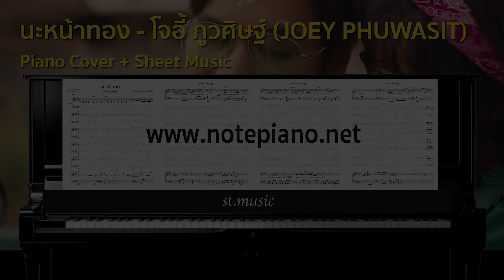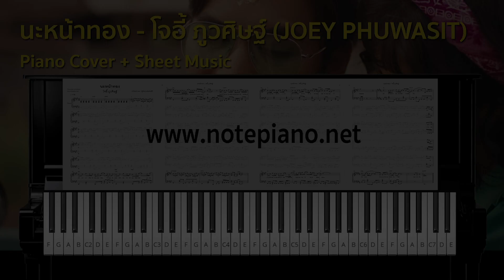[โน้ตเปียโน] นะหน้าทอง - โจอี้ ภูวศิษฐ์ (JOEY PHUWASIT)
ดาวน์โหลดไฟล์ pdf ได้ทันทีหลังชำระค่าบริการ